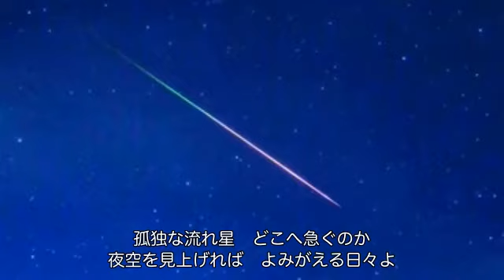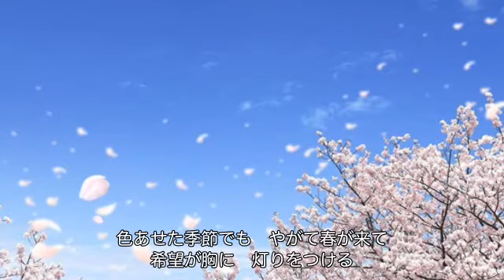星空のメモリーズ（氷川きよし）cover:水野渉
作詞：かず翼、作曲：水森英夫、編曲：石倉重信